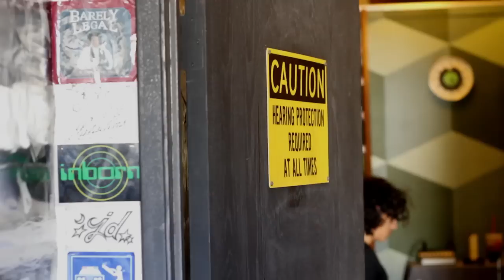Canine Theory - Novios de Vicky